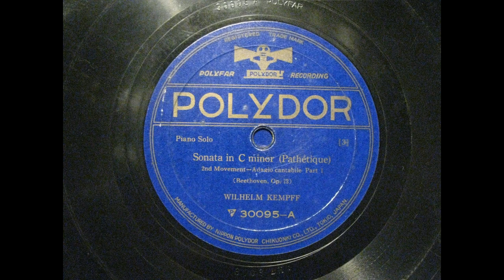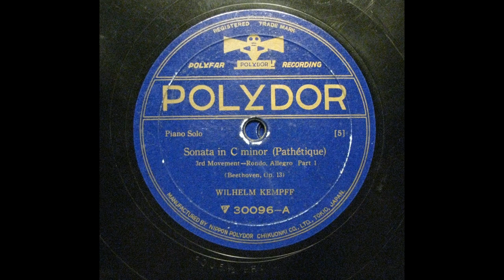Wilhelm Kempff - Beethoven : Piano Sonata No.8 in C minor Op.13 Pathetique (1931)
00:00 - I. Grave/Allegro di molto e con brio
07:09 - II. Adagio cantabile
13:01 - III. Rondo: Allegro
recorded in 1931
transferred from Jpn Polydor 78s / 30094/6(3001/6)